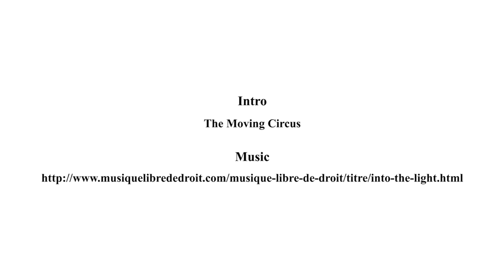23 Article 38 again